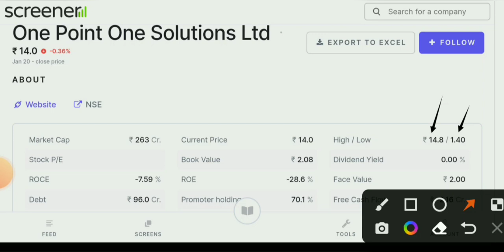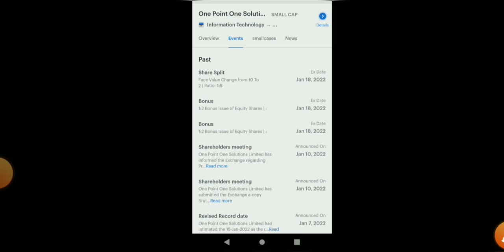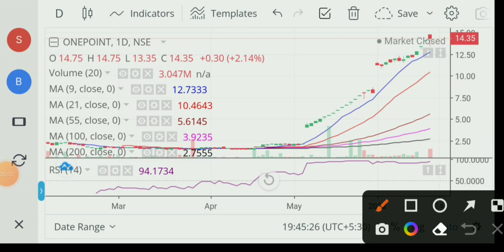one point one solution share latest news। one point one solution share। one point one solution news